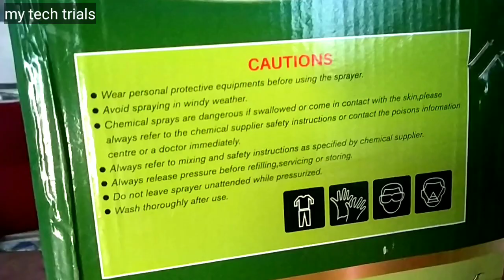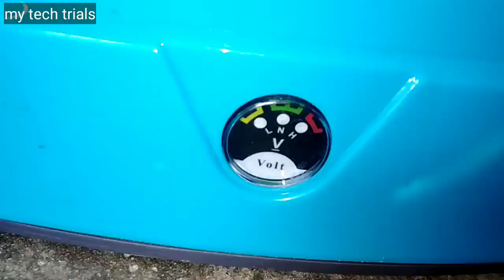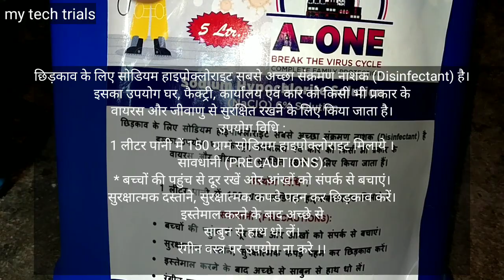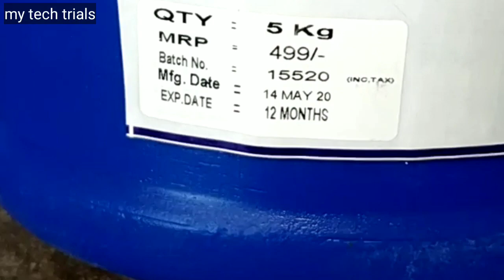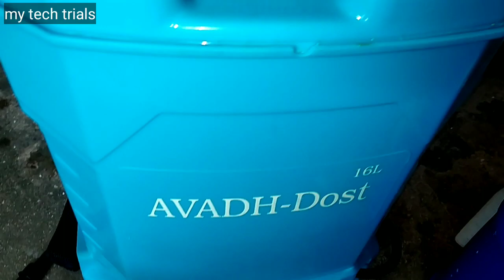Agricultural sprayer (battery operated) कृषि में काम आने वाला sprayer,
INDIAN FARMER Battery Operated Sprayer 16L (Blue) Gold_3

Greenfield Agricultural Battry Oprated Sprayer Pump 12V/8A

fieldstar Battery Sprayer Motor 12V (Black)

Aimex 110 PSI Battery Sprayer Motor 12V for Garden Sprinklers, Shower

CAUTIONS
चेतावनी
• Wear personal protective equipments before using the sprayer.
• Avoid spraying in windy weather.
• Chemical sprays are dangerous if swallowed or come in contact with the skin,please
always refer to the chemical supplier safety instructions or contact the poisons information
centre or a doctor immediately.
Always refer to mixing and safety instructions as specified by chemical supplier.
• Always release pressure before refilling,servicing or storing.
• Do not leave sprayer unattended while pressurized.
• Wash thoroughly after use.

• स्प्रेयर का उपयोग करने से पहले व्यक्तिगत सुरक्षा उपकरण पहनें।
• हवा के मौसम में छिड़काव से बचें।
• रासायनिक स्प्रे खतरनाक है अगर निगल लिया जाए या त्वचा के संपर्क में आए, तो कृपया
केंद्र या तुरंत एक डॉक्टर।
हमेशा रासायनिक आपूर्तिकर्ता द्वारा निर्दिष्ट मिश्रण और सुरक्षा निर्देशों का संदर्भ लें।
• रिफिलिंग, सर्विसिंग या भंडारण से पहले हमेशा दबाव जारी करें।
• दबाव डालते समय स्प्रेयर को अनाकर्षक न छोड़ें।
• उपयोग के बाद अच्छी तरह से धो लें।